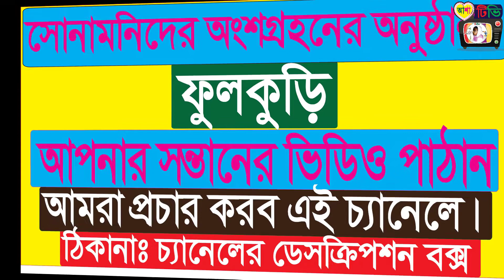Fulkuri -ফুলকুড়ি- জিনিয়া- Asha Model Academy